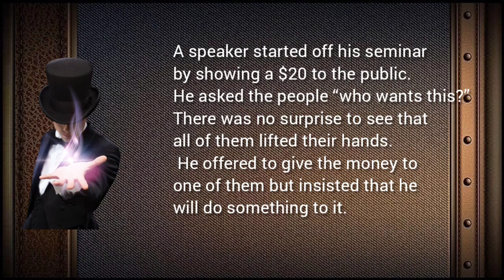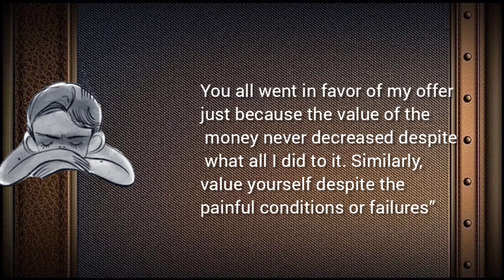don’t degrade yourself# because temporary setbacks#story